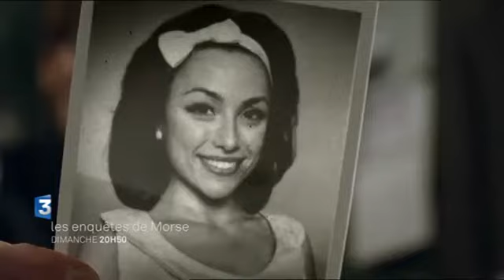Bande-annonce - Les enquêtes de Morse S2E1